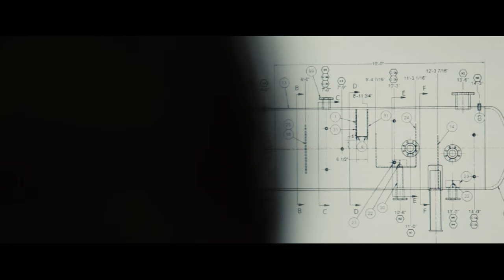North Shore Steel Processing Video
This video highlights our equipment and value added capabilities.  Enjoy!